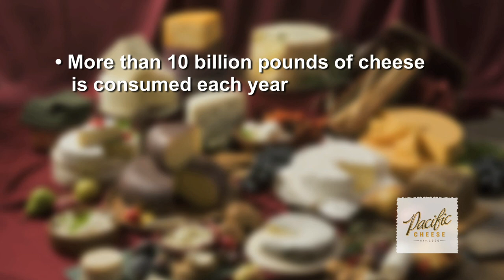Welcome To Pacific Cheese